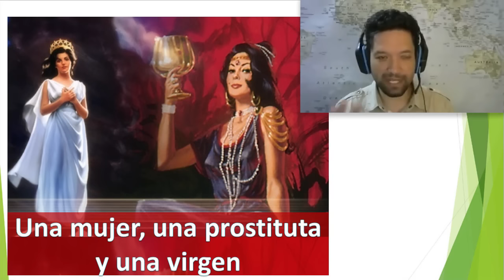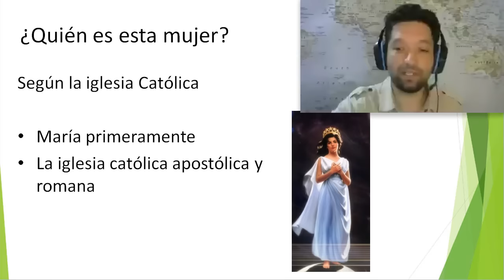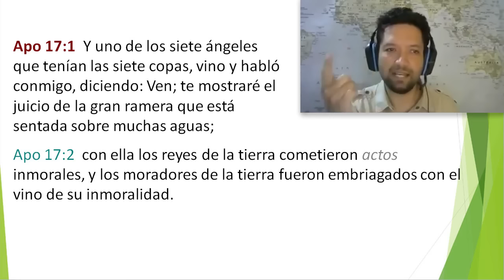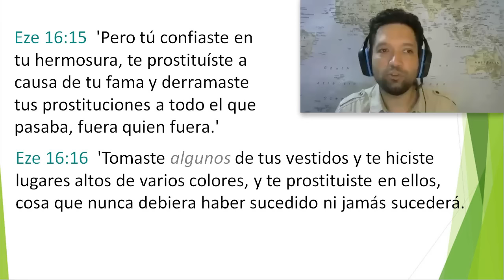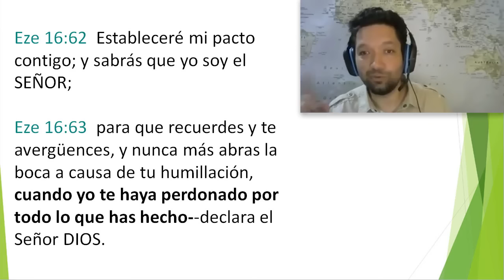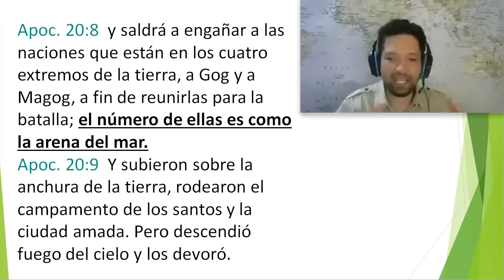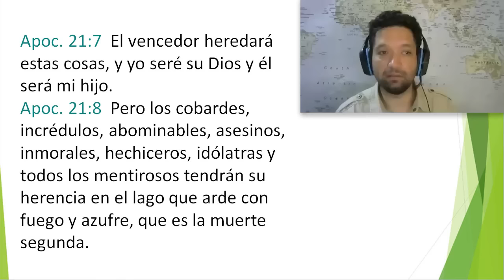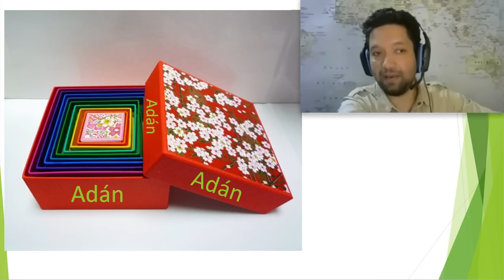Una mujer, una prostituta y una virgen - Oscar Sande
pdf DESCARGABLE del Estudio "Una mujer, una prostituta y una virgen" enero 2021 - Oscar Sande -
​ -Este archivo PDF está a disposición gracias al trabajo voluntario de Débora y Ricardo. Gracias por compartirlo.